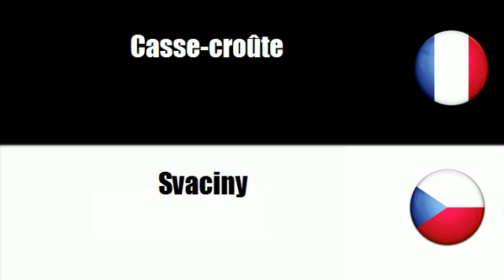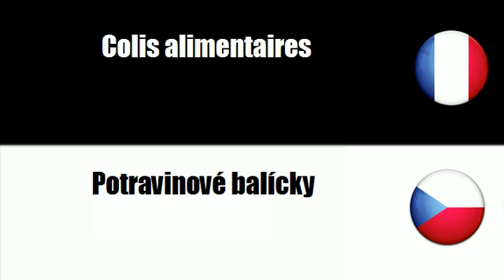TRADUCTION = TCHEQUE = FRANCAIS = Instantní potraviny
frenchwithvincent TRADUCTION = TCHEQUE = FRANCAIS = Instantní potraviny